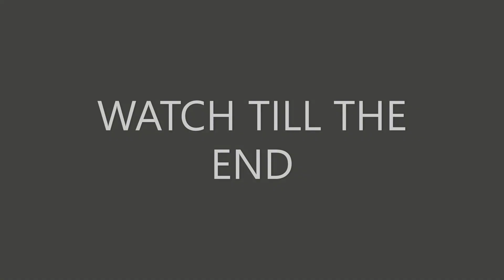COOKING JERK SHRIMP OVER RICE WITH GRITS AND EGGS PLUS PUPPY UPDATE